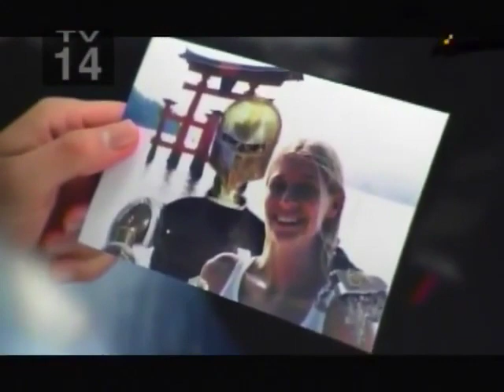X-Play - The Wrath of Adam V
But what happened to the other 4?